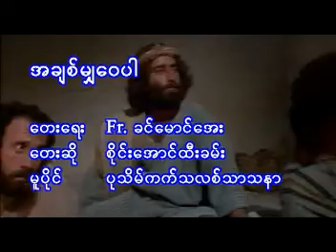Share your love